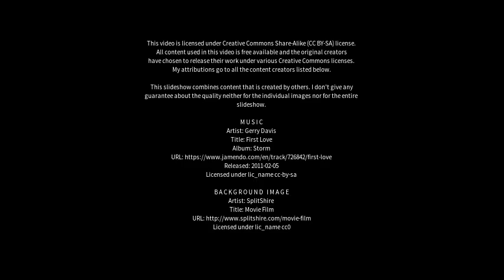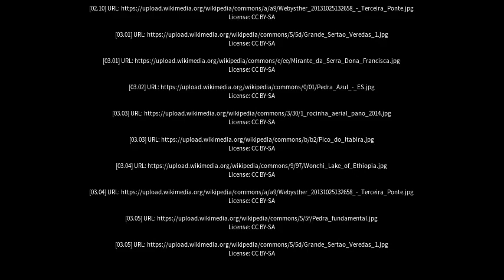Best places to visit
Best places to visit - Pedra Azul (Brazil) Best places to visit - Slideshows from all over the world - City trips, nature pictures, etc.